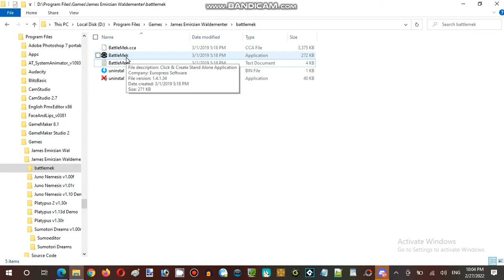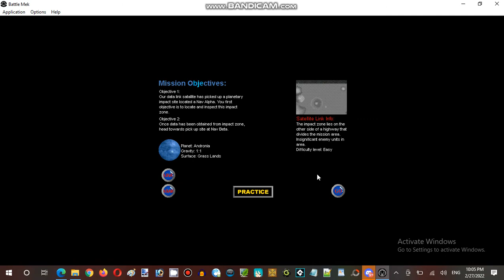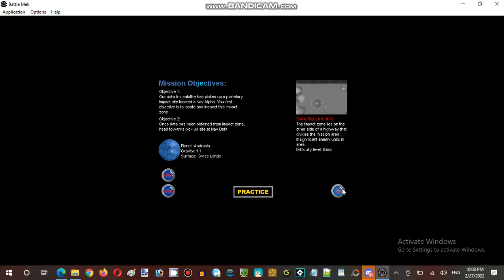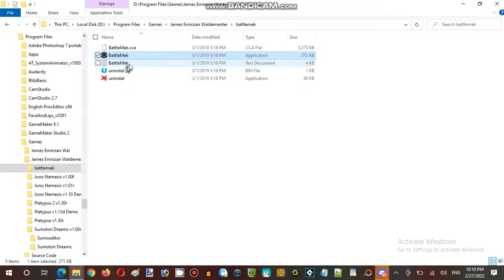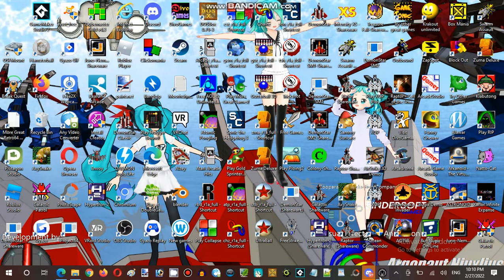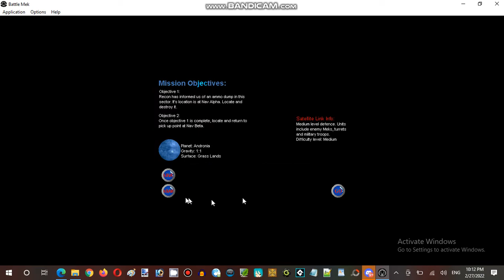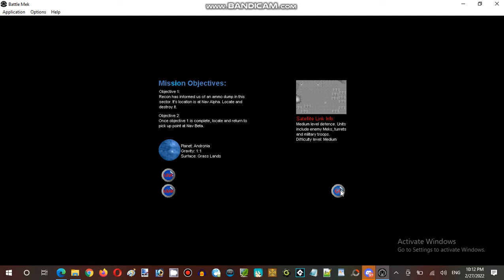Ice Cream Sundays Hour Streaming at Hunter's Server Establishment 08 Part 14